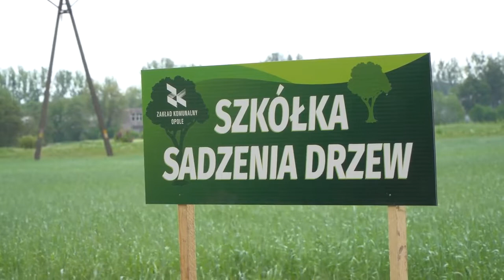Sadzenie drzewek w Kolonii Gosławickiej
W dzielnicy Kolonia Gosławicka przy ulicy Górnej mieszkańcy Opola wspólnie z przedstawicielami miasta zasadzili blisko 100 drzew. Sadzono ich cztery gatunki: lipę, klon, brzozę i gruszę drobnoowocową. Dzięki temu opolanie zyskali kolejne tereny zielone, a ponadto pracownicy Zakładu Komunalnego przeprowadzili szkolenia z prawidłowego sadzenia drzew.